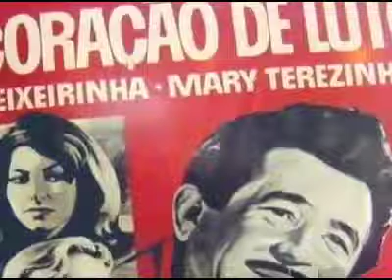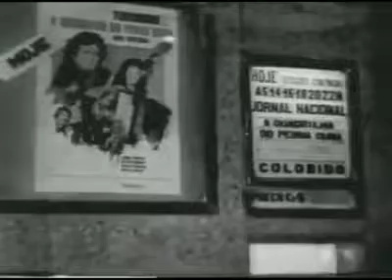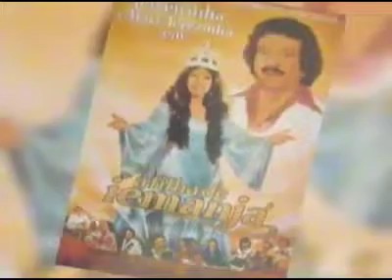TEIXEIRINHA O FENÔMENO DO CINEMA GAÚCHO